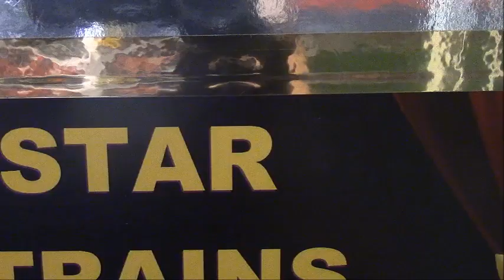Movie Star Model Trains: The Movie - Trailer [HD] 🎬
Final trailer will be uploaded in November 2024.
What you'll see is my next best work of HO and OO Scale model trains.
Three custom made box sets silver and gold, the most popular and famous model trains.